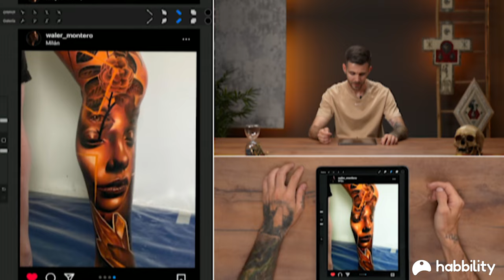Tatuaje Realista en Blanco, Negro y Color | Sergio Salas | Curso Tatuador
Adéntrate en las bases para tatuar

¿Te apasiona el mundo del tatuaje?

¿Te ves dedicándote a ello pero no sabes por dónde empezar?

Muchos dejan de lado su intuición y siguen atrapados en el sistema. Pero hay ciertas personas que sienten la llamada de su pasión.

Si es tu caso y quieres luchar por ella, has llegado al lugar correcto.

Tatuando vas a lograr reflejar la personalidad en la piel de quien se pone en tus manos y confía en ti.

Pero, para conseguirlo, debes tener una buena base. Una base con la que aprender qué es el tatuaje. Estudiar las técnicas y cómo encararte a una piel en blanco.

Si quieres dedicarte a tu pasión, este es el momento. No dejes que la llama se apague, después es mucho más difícil encenderla.

Prendamos fuego a esa mecha con este curso. Aprende todo lo necesario para tatuar de forma correcta y segura.

Te espero al otro lado de la pantalla.

Este curso es ideal para ti si:
Te apasiona el mundo del tatuaje o quieres dedicarte a ello.
Independientemente de la experiencia que tengas, sabes que el tatuaje es lo tuyo.
Quieres probar nuevas maneras de llevar tu arte al siguiente nivel.
Deseas entender la técnica detrás de cada pieza.
Quieres ponerte al servicio de las personas que te prestan un trocito de su piel.
Después de este curso vas a conseguir:
Tener una buena base para tatuar.
Encontrar tu propio estilo de tatuaje.
Saber cuál es el material que más te conviene.
Asimilar los métodos para realizar un buen trabajo.
Ser capaz de dar un buen servicio.
¡Perderle el miedo a tatuar!

Aprende desde casa, a tu ritmo, sin agobios y con certificado final. ✅

➡️ ¿Te ha gustado el vídeo? Recuerda darle a like, comentar qué otras técnicas te gustaría aprender y compártelo con tus amigos para que puedan aprender mientras se divierten.